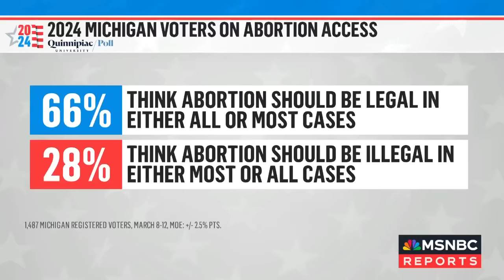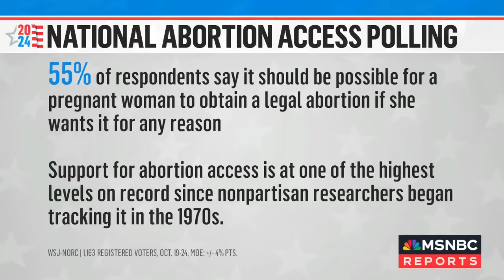Support for abortion access includes 'a lot of Republicans' says Michael Steele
MSNBC political analyst Michael Steele weighs in on the GOP pivoting their abortion messaging ahead of the 2024 presidential election, the White House urging the House speaker to end the impeachment probe and the restructuring of the RNC.